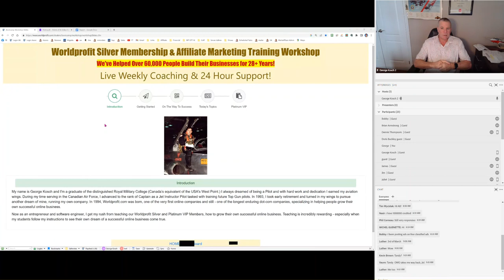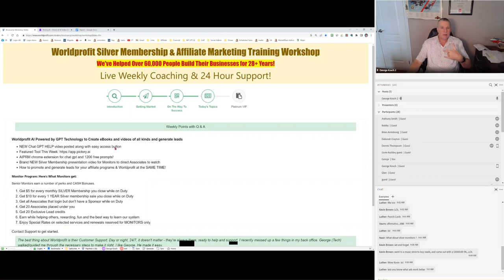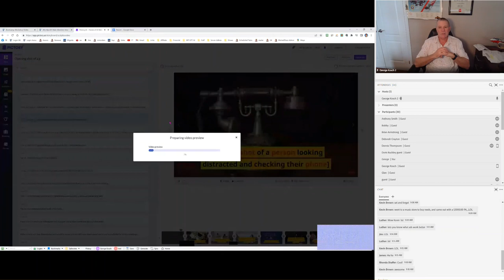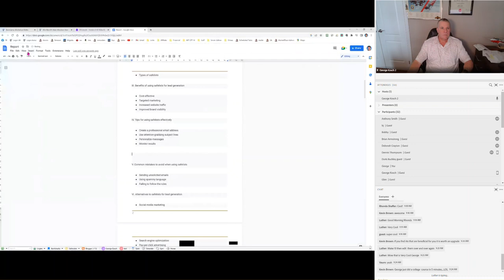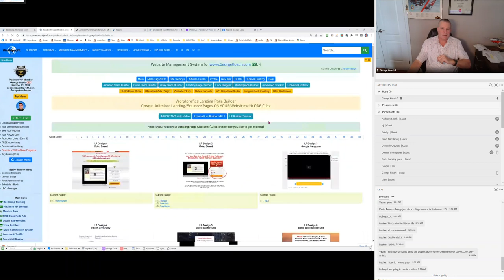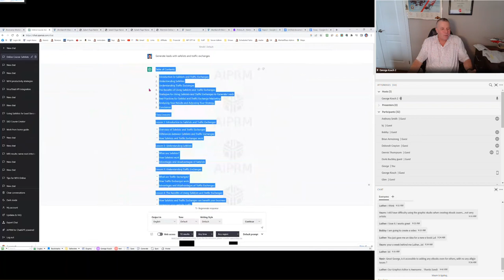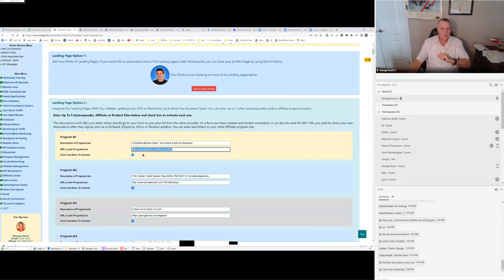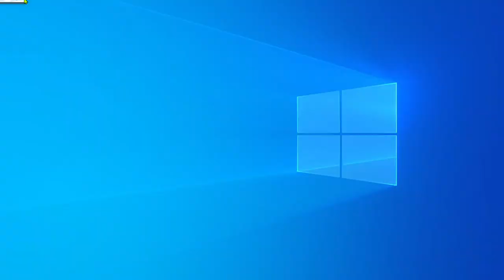Home Business Bootcamp and Affiliate Marketing Training with George Kosch for 3 March 2023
Recap of March 3 LIVE Affiliate Marketing training with George Kosch CEO of Worldprofit.com
Featured Demonstration
George demonstrated step by step how to use CHAT GPT to:

Write an entire ebook on niche/topic of your choice, length of your choice
Including Chapters, Titles, References.
How to convert to an Ebook including professional cover and other customizations
How to create a Landing page to give away to get leads and grow your email marketing list - (2 critical essentials for building your affiliate marketing business)
How to add in your Affiliate links to your Ebook(s)
How to use the products in the PLR Product Vault in your Landing pages - use for ANY Affiliate Marketing business to get leads, list build.
How to use prompts to write a training course, lesson guides, slides and more
How to use "Act As" for specific detailed expert content
How to integrate to Worldprofit's Super Funnel Builder
How to use Worldprofit's Landing Page Builder with either Worldprofit's Autoresponder, or any other you are using
How to use Worldprofit's Banner Creator to easily create banners of any size, style for all your Affiliate marketing programs
Resources used in this demonstration:

Worldprofit AI with CHATGPT (professional version);
Worldprofit's Landing Page Builder
Worldprofit's Graphic Studio
Worldprofit Graphics Gallery
Worldprofit Ebook Creator and Cover Creator
Worldprofit PLR Product Vault
Chrome Extension for ChatGPT
Worldprofit's Super Funnel Builder
Worldprofit's Autoresponder
Worldprofit's Banner Creator
Access each of these in your Worldprofit Silver or Platinum VIP Member area
Key Training Topics

Welcome to ALL NEW Silver and Platinum VIP Members.
Points for New Memers to get you started on the right path from Day 1.
How to get your INCLUDED BONUSES!  Don't miss Lesson 3 - the BONUSES are VALUABLE ! Don't buy what is INCLUDED!

How Worldprofit's system works: An overview of the system developed over many years, 1994 to be exact.

ChatGPT: How to use ChatGPT to be a better marketer, a FASTER marketer, expand your markets using Artificial Intelligence.
Content creation is now easy and fun with artificial intelligence - perfect for copywriting, scripts, social media reels, headlines, articles, ebooks and more.
Worldprofit AI powered by ChatGPT INCLUDED in both Silver and Platinum VIP membership.

-- No need to buy any of the rinkydinky ChatGPT gizmos and gadgets that are flooding the market right now when you have Worldprofit's AI with ChatGPT.

AND... this is only the beginning! We will continue to boost the power of Worldprofit's AI as new features come available - our Members will continue to BENEFIT.

Worldprofit Inc., is a recognized and licensed developer for ChatGPT,  our Members will continue to benefit from this innovation.

Featured Worldprofit services / software
ANNOUNCEMENT:
We believe CHATGPT is so powerful and so incredibly beneficial to our Members, we've decided to INCLUDE CHAT GPT and the Worldprofit AI at no extra cost for our Silver and Platinum VIP Members.
We will continue to assess our costs to provide this service in your Member area but for the foreseeable future Worldprofit Silver and Platinum VIP members can enjoy it as a value-added member service.
The impressive value of being a Worldprofit Silver or Platinum VIP Member just went up - again - WAY UP!